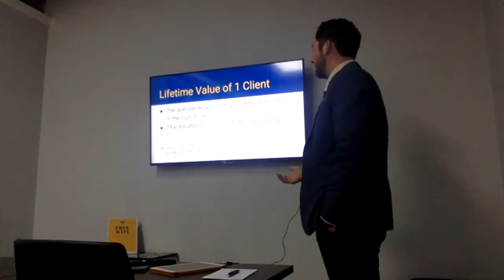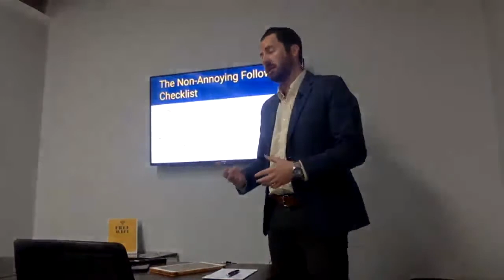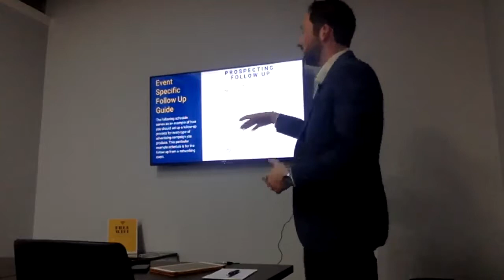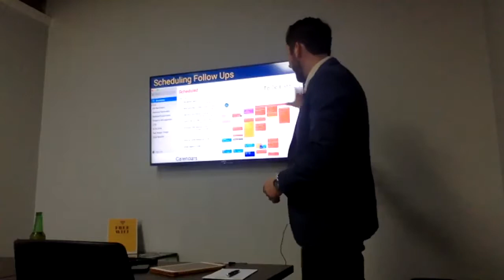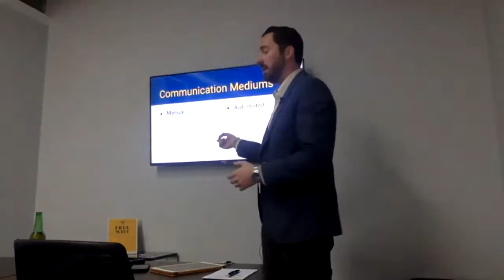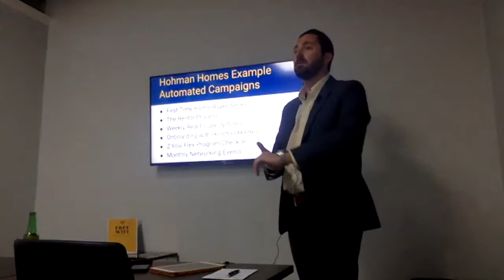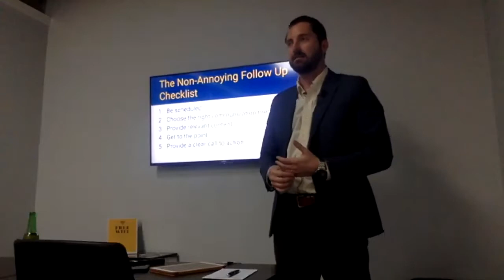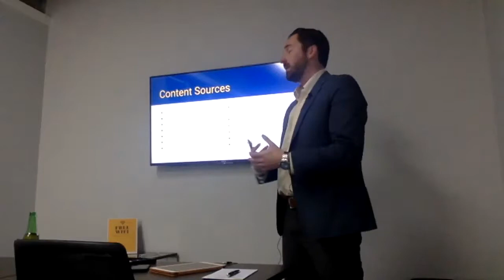Lighthouse Leadership Live - Follow-Up & Automation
In the latest episode of the Realtor Training Series classes in the Lighthouse Leadership Live! course, you'll learn the importance of staying in touch with your clients by setting up both manual and automatic campaigns that reach out to past, present and future clients.